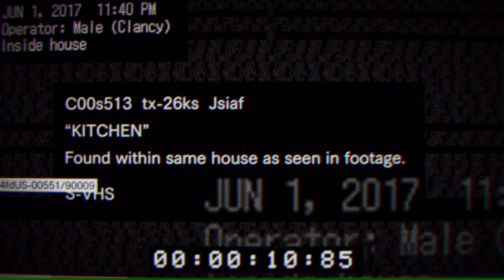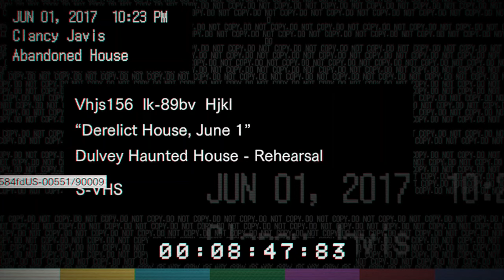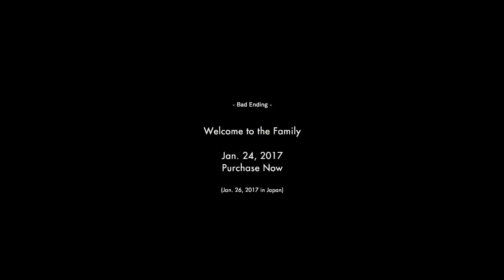Resident Evil 7 Teaser: Beginning Hour (PC) #1 - BAD ENDING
Resident Evil 7 Teaser: Beginning Hour is available for free on Steam!